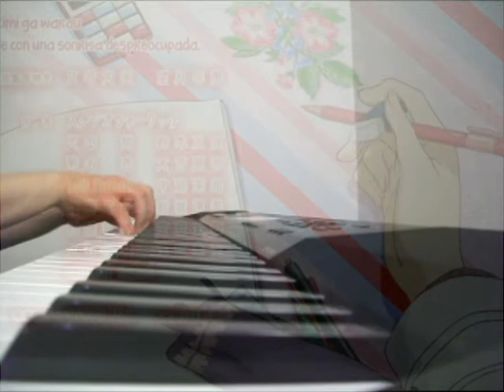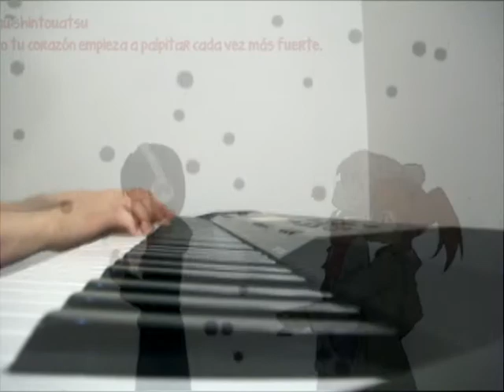Sasami-san@Ganbaranai ED: Piano Cover - "Shintouatsu Symphony" | ささみさん@がんばらない ED 「浸透圧シンフォニー」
Sasami-san@Ganbaranai ED: Piano Cover - "Shintouatsu Symphony"
ささみさん@がんばらない ED 「浸透圧シンフォニー」

Let's be Facebook friends! :3

Just finished watching Sasami-san@Ganbaranai (ささみさん@がんばらない). The show was rather strange to say the least, but the ending theme was really catchy -- plus, the creative lead-in to the full ending song in the last episode really fueled a lot of anticipation. I decided to cover "Osmotic Pressure Symphony" ("Shintōatsu Symphony") before I move on to the shows in this newest airing season. Hope you enjoy!

Thanks for visiting, and I'd appreciate comments and critique!

Title: Osmotic Pressure Symphony
Artist: Kana Asumi
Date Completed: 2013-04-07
Software: Audacity, Sony Vegas
Instrumentation: Piano